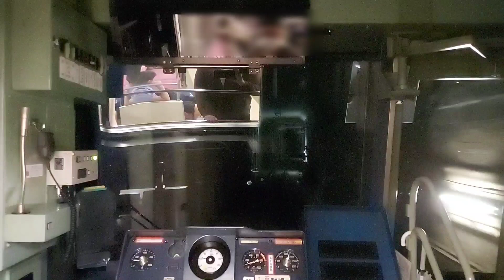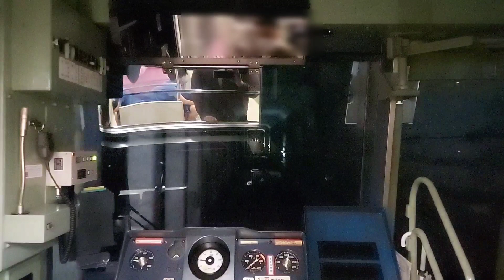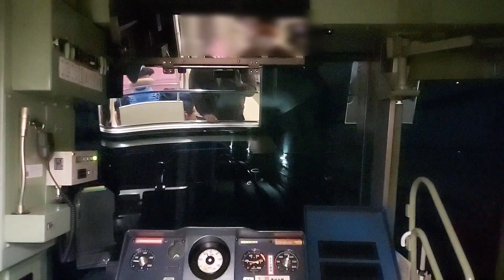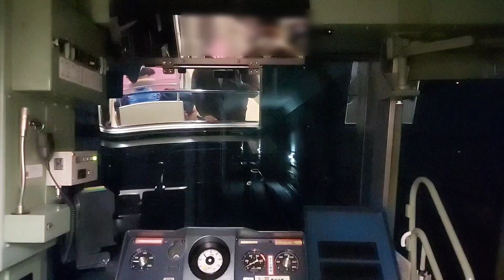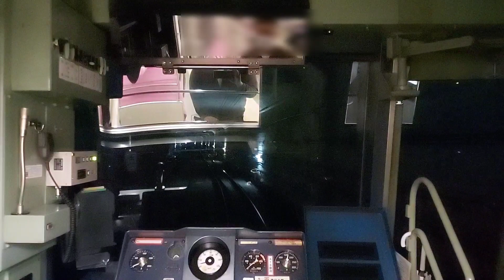【長野電鉄をゆく】元東京で活躍した車両達が大集合！？車齢60年のマッコウクジラも登場！！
今年もたくさんの動画をご覧頂き、本当にありがとうございます！
今回は長野電鉄へ行った際の動画をまとめ、YouTubeにアップしました
是非皆さんご覧下さい！
来年も鉄男の鉄道旅チャンネルを、どうぞよろしくお願い致しますm(_ _)m